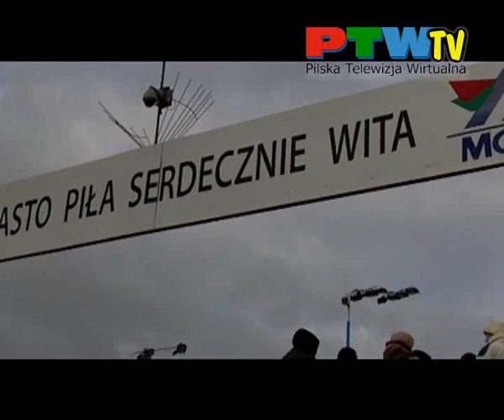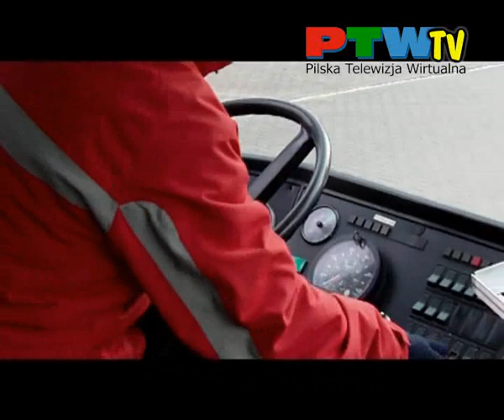Żużel. Akcja pilskich kibiców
:: W niedzielę, tj dzisiaj 15 stycznia, pilscy kibice podjęli desperacką próbę nakłonienia senatora Henryka Stokłosę na dalsze finansowe wspieranie pilskiego klubu żużlowego. Do Śmiłowa pojechały dwa autobusy, na pokładzie około 100 osób. Zapraszamy do obejrzenia materiału filmowego